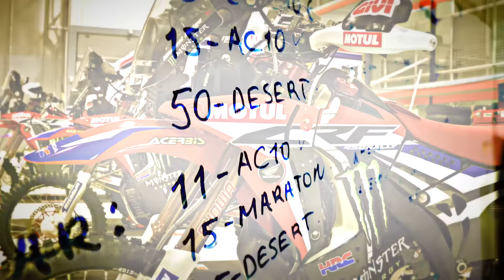Dakar2017 MonsterEnergyHonda HRC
Official Video of Monster Energy Honda Team to the Dakar 2017.
With Joan Barreda, Paulo Gonçalves, Ricky Brabec, Michael Metge and Kevin Benavides.
By RPM Films